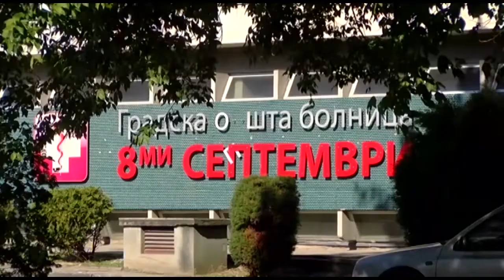Поранешни војници без униформи и оружје ќе бидат редари во болниците